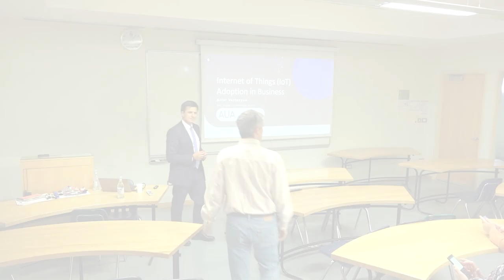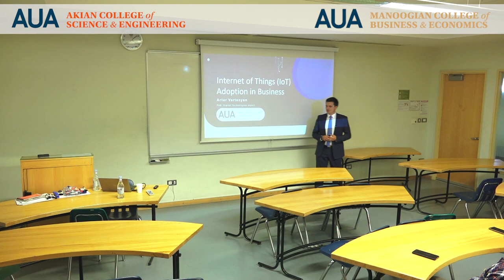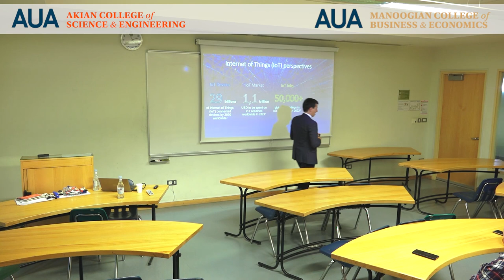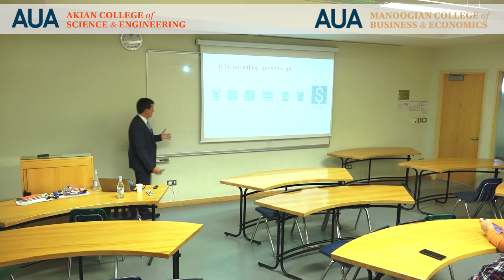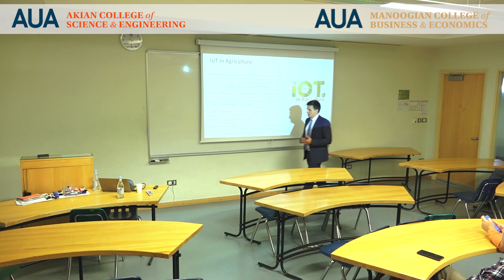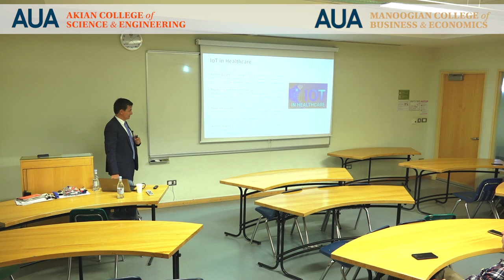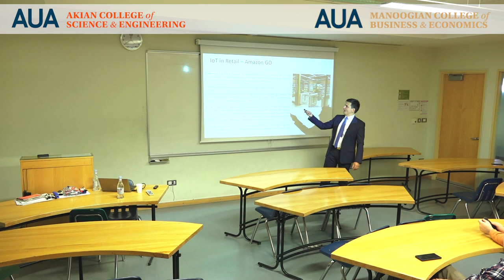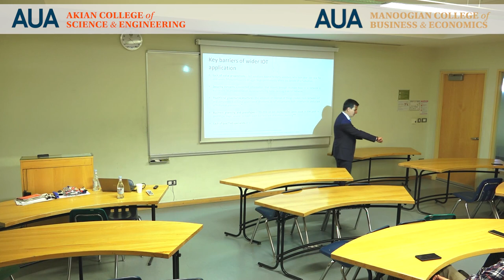Internet of Things (IoT) Adoption in Business | Dr. Artur Vardanyan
Dr. Artur Vartanyan, a digital technologies expert with over 18 years of experience in the IT industry, delivered a seminar on “Internet of Things (IoT) Adoption in Business.”
During the speech, Dr. Vartanyan covered the following topics:
- fundamental principles and key features of IoT,
- IoT adoption in business,
- real use cases for different sectors of the economy,
- the importance of IoT for Digital Transformation.